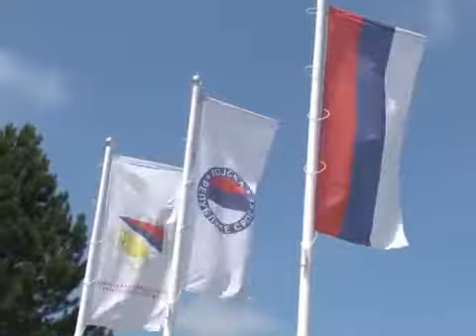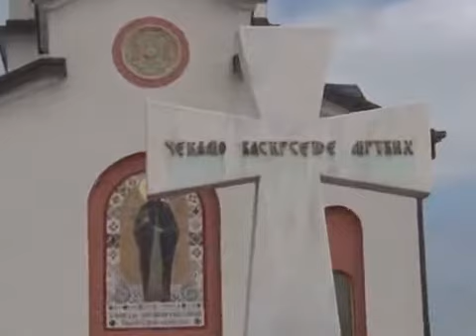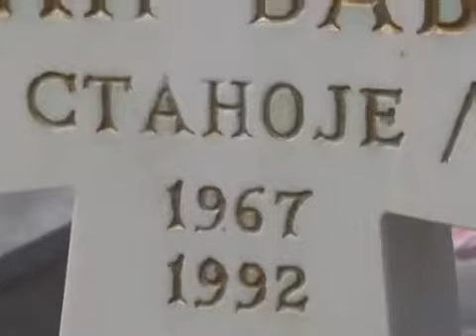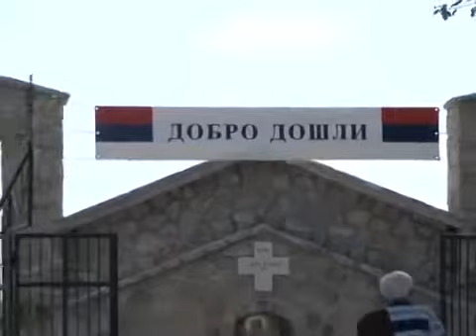REPORTAZA 2015 Osvestan hram Sveta Petka Mali zejtinlik Sokolac Tv Duga Plus 2015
Frekvencija: 11345 MHz
Polarizacija: Horizontal
Symbol rate: 30000
FEC: 3/4
DVB-S, QPSK
Lyrics:
Arr: